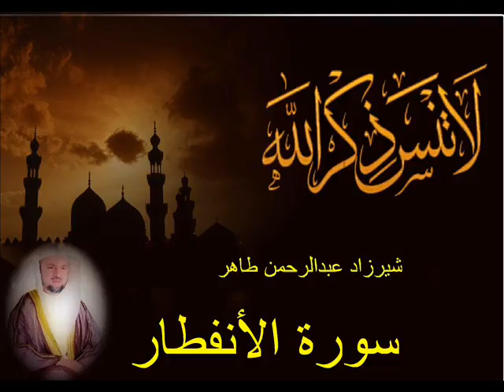شيرزاد طاهر سورة الانفطار